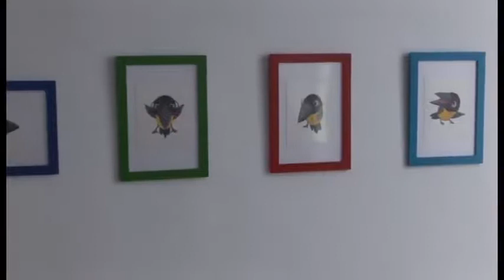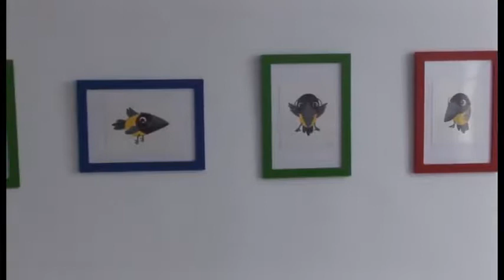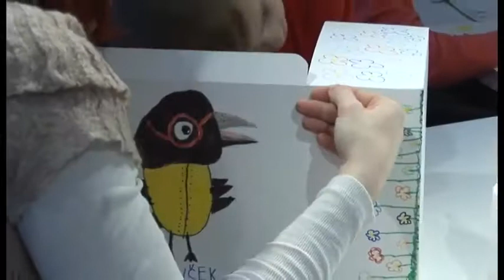aktualno (12) - 13.02.2014